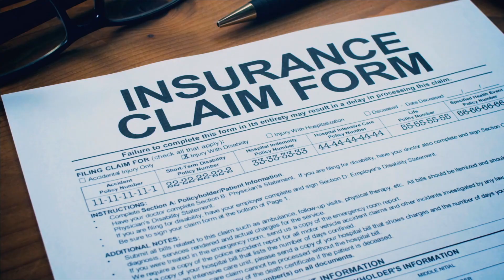Gerald Sticker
Sheriff-Elect Gerald Sticker announced three major hires today, including his chief administrator, jail warden, and chief financial officer.